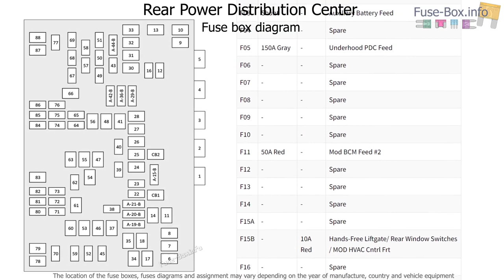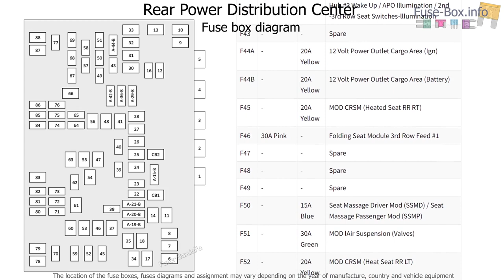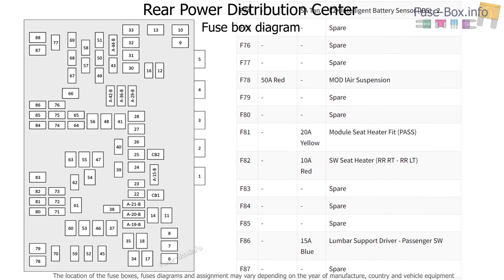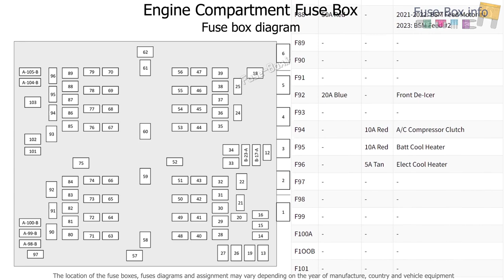Fuse box location and diagrams: Jeep Grand Cherokee (WL; 2021-2023)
Fuse box diagrams (location and assignment of electrical fuses and relays) Jeep Grand Cherokee (WL; 2021, 2022, 2023).